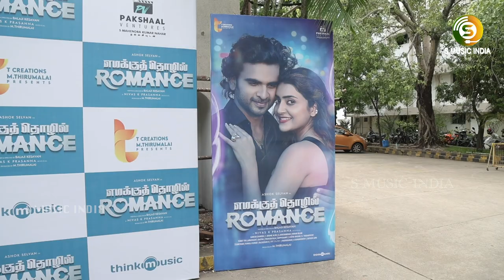Vijay You-tuber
Audio Launch \ You-tuber Vijay Varadharaj Romance Speech to Music Director